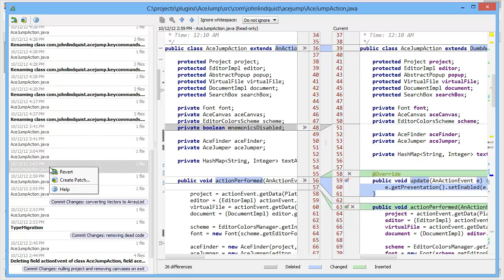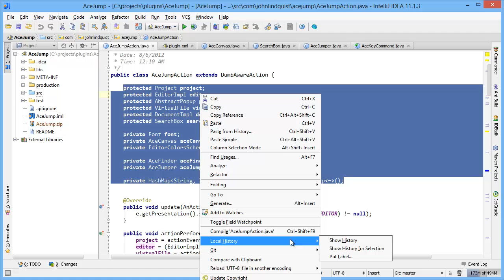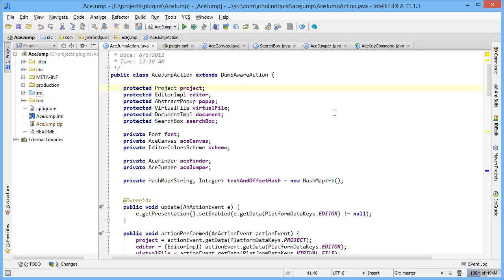Local History in IntelliJ